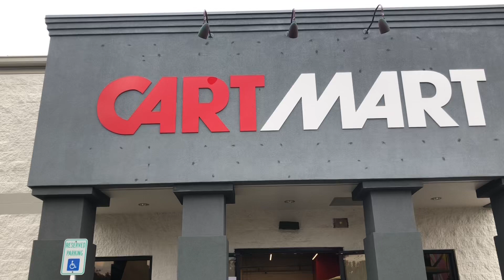Cart Mart - Nashville | Club Car Golf Cart Dealer | Franklin, Tennessee | Golf Carts for Sale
Cart Mart - Nashville is your Middle Tennessee Club Car dealer.

Club Car Onward
Club Car golf carts
Club Car dealer near Nashville
Club Car golf carts Brentwood
Club Car golf carts College Grove

Facebook.com/GolfCartShad